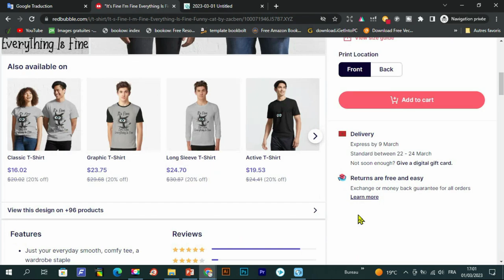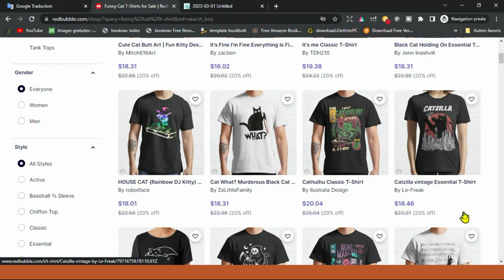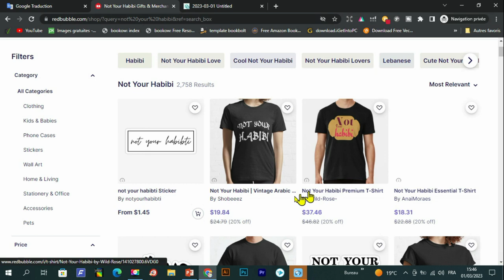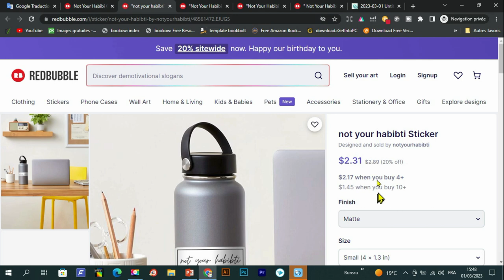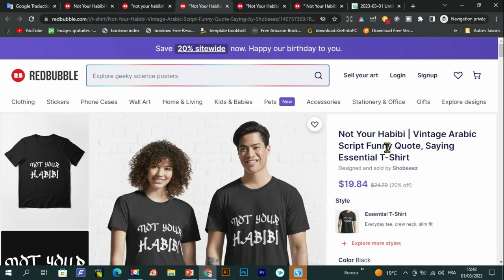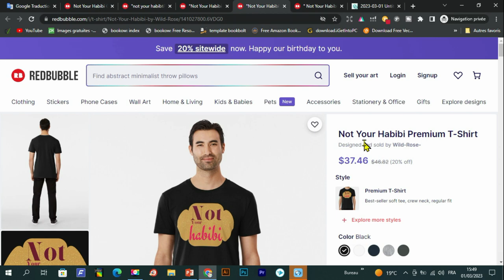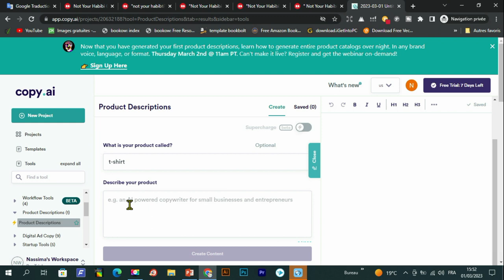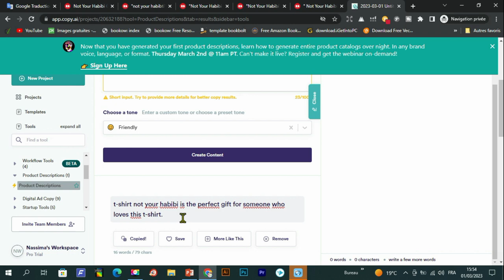كيفية كتابة عنوان ووصف إحترافي لجلب أكبر عدد من المبيعات على ريدبابل في 3 دقائق فقط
كتابة وصف للمنتج على ريدبابل
تعلم كيفية كتابة وصف للمنتج
تعلم كيفية كتابة عنوان للمنتج
كتابة وصف و عنوان لمنتجاتك على ريدبابل
ريدبابل 2022 كيفية كتابة عنوان ووصف لمنتجاتك
عنوان ووصف لمنتجاتك لمبيعات افضل
مبيعات اكثر بكتابة عنوان ووصف واضح للمنتجات
ريدبابل
ريدبابل 2022
رابط الموقع  :
رابط المحتوى المجاني :
عرض Creativefabrica 1$ عاد من جديد ❤️❤️🌹🌹
- للاشتراك في موقع Bookbolt والحصول على خصم %20